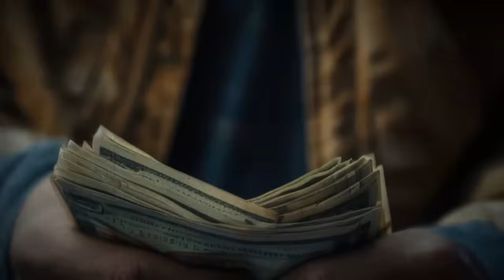2024 Ka Best Investment Plan | How to Achieve Financial Freedom Faster ft. Sanjay Kathuria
In this episode, we’re thrilled to have Sanjay Kathuria, one of India's leading business and finance coaches. Join us as we dive into Sanjay's insights on entrepreneurship and financial strategies. What did you find most valuable?

00:00 - Intro
02:43 - How to manage money?
04:22 - Why is Network Marketing Different?
07:55 - Biggest reason for the defamation of NM
10:17 - Why does the younger generation want to get rich early?
19:40 - How to develop a long-term perspective?
22:07 - Sometimes not trading is more profitable
24:34 - How should people earning 20k to 40k rupees manage finances?
36:54 - Summary: who are earning 20k to 40k rupees manage finances?
44:42 - Finance management formula for those earning between 80k and 100k.
48:25 - Why are people shifting their focus from core work to chasing money?
57:06 - Where should you invest your money?
59:24- Will all mutual funds grow?
1:03:09 - What common mistakes do people make in money management?
1:05:20 - Never do this mistake in personal finance
1:07:10 - How much should we invest to compound a mutual fund over 20 years?
1:08:57 - Can we retire using a mutual fund portfolio?
1:12:51 - Is social media popping up fake wealth?
1:14;44 - Are credit cards good or bad?
1:19:26 -  Does an IPO always give instant money?

Buy Deepak's 5th Bestselling Book - Dreams to Reality in 5 Steps ✨

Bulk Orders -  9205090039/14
Deepak Bajaj is a Life & Business Transformation Coach, Bestselling Author of 5 Books in 9 languages, Motivational Speaker & on a mission to empower people to be the best they can be. Deepak is an expert in human behavior and success psychology who not only delivers insights, tools and success strategies but also works deep on people’s beliefs and emotions to bring instant change and lasting transformation.